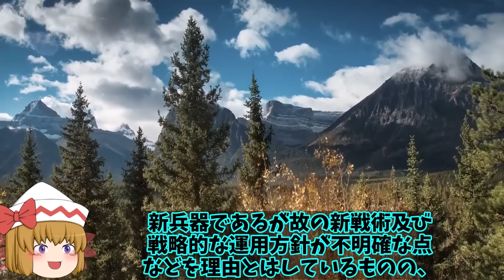防衛省攻撃型ドローン運用着手！日本が出遅れる分野で護衛艦いずも・かがでTB3を検討か？【ゆっくり解説・軍事News】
引用・転載「出典：海上自衛隊ホームページ」
引用・転載「出典：航空自衛隊ホームページ」
引用・転載「出典：陸上自衛隊ホームページ」